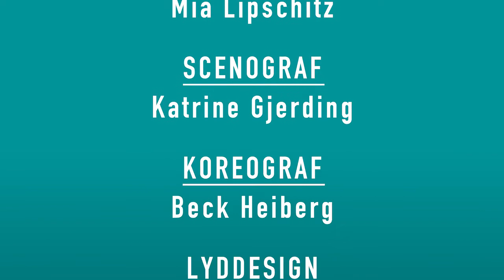JEG ER SILAS - TRAILER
Silas er startet på en ny skole og klassekammeraterne ved ikke, at det er det han hedder, for på papiret står der nemlig Signe. Silas’ forældre tror også stadigvæk at Silas er en pige, hvilket gør det lidt svært at finde tøj til konfirmationen.

Silas vil helst bare kunne flyve frit, men nogle gange kan det godt være svært at få modet til at lette. Da han møder den lidt ældre Hedvig, der udfordrer normerne med sin tøjstil, begynder brikkerne at falde på plads.

En coming of age-forestilling om kærlighed, køn, identitet, seksualitet, venskab og familie.

Aldersgruppe: 12+
Varighed: 65 min

Læs mere på teater.hilsdinmor.dk/forestillinger/jeg-er-silas

MEDVIRKENDE
Mio Trond Lambers | Rikke Westi | Maria Carmen Lindegaard | René Benjamin Hansen

DRAMATIKER
Julie Maj Jakobsen

INSTRUKTØR
Mia Lipschitz

SCENOGRAF
Katrine Gjerding

KOREOGRAF
Beck Heiberg
LYDDESIGNER
Jes Theede

LYSDESIGNER
Flora Brandt

REGISSØR
Theresa Bro
Pia Ellegaard Noes

INSTRUKTØR ASSISTENT
Sarah Wegeberg

MALER
Karen Black | John Pedersen

TEKNIKER
Jan Wonsbek

SKRÆDDERSAL
V/Oluf ‘Luffe’ Hansen

DRAMATURG
Ninette Mulvad

MASKEMAGER
Karin Ørum

SNEDKER
Hans Holmen

SMED
Allan Carlsson

SCENETEKNIKER
Knud Hartig

TEKNIKER/AFVIKLER
Dennis Nielsen

STEMME COACH
Nini Matessi Schou

SCENETEKNISK ELEV
Sallie Thomsen

TEGNINGER
Samuel Adelfred Lang

FOTO
Gudmund Thai

SMINKE/PARYKKER
Malin Birch Jensen
Agneta von Gegerfelt

TAK TIL
Samuel Adelfred Lang
Alex Arnberg Kristensen
Foreningen til Støtte for Transkønnede Børn (FSTB)

KONSLUENT
Alex Delamare